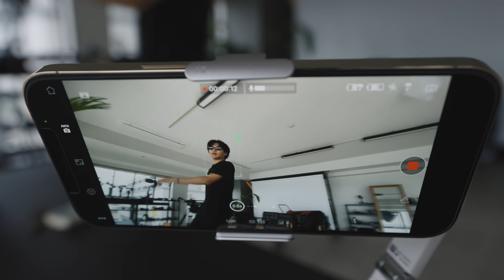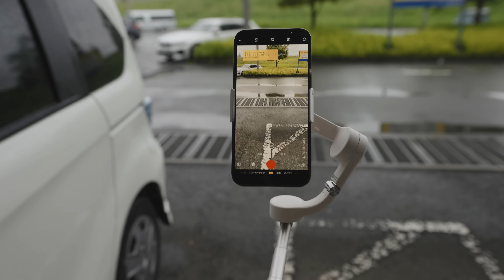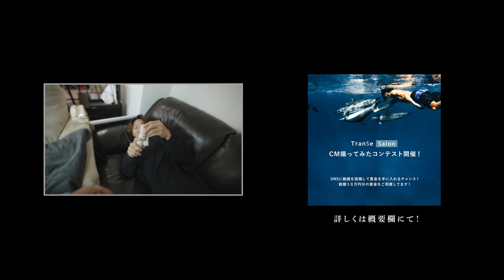【DJI OM5 最速レビュー】スマホ用ジンバルって必要なのか？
DJI OM5をお借りして早速使用してみました。
iPhoneの手振れ補正は超優秀なのでジンバルっていらないかも？
と勝手に思っていましたが、

結論ジンバルあった方が滑らかに撮れましたw

※この動画はDJIさんの案件ではなく、VIDEO SALONさんのレビュー用動画です。

TranSe Salonがクリエイターコミュニティ「OneSe」としてアップデートしました!
「OneSe」リリース記念として、2月は入会費無料！
よりアップデートしたコミュニティ「OneSe」を体験しましょう。

【Cinematicなドローン撮影】に特化したオンラインクラス「THE DRONE」

【Cinematic】や【Vlog】の全てが学べるオンラインクラス作りました！

30日間の無料トライアルあります！

下記リンクから最初の2ヶ月間無料です！

チャットなら爆速対応

Video Camera BMPCC6K Pro
Sigma 18-35mm f1.8
Sony FX3
Sony 24mm f1.4